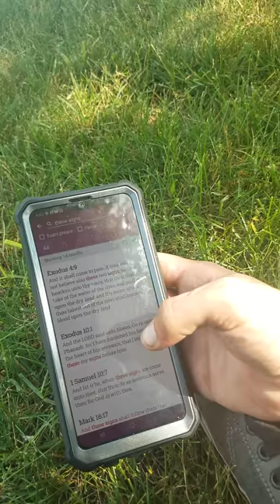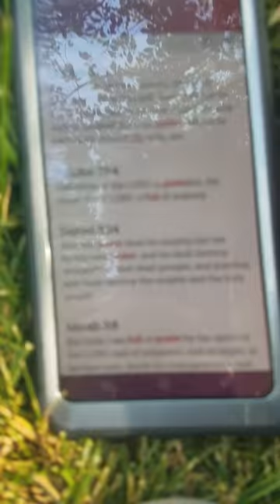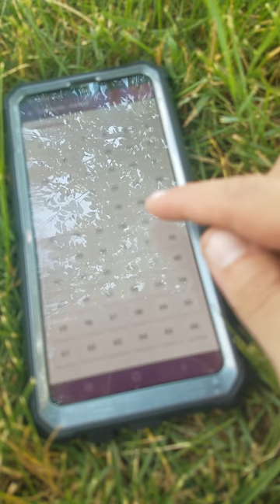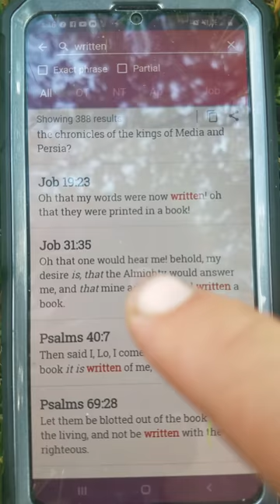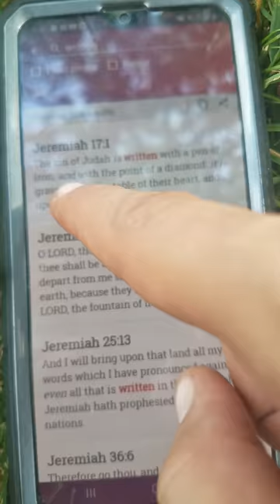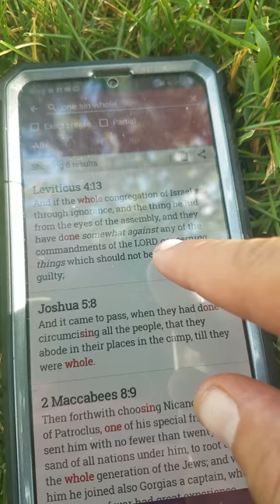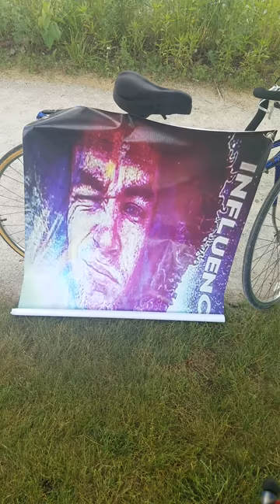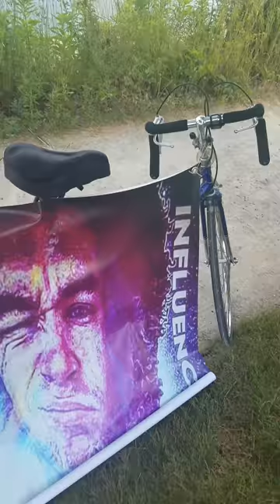ISAIAH 44:17 "Even His Graven image"!(our GOD'S)